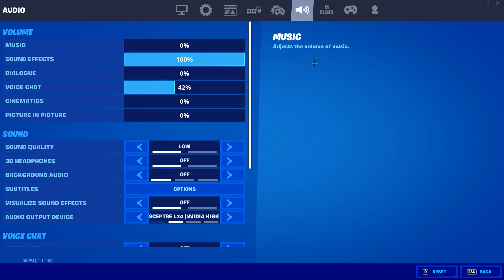AP 💫 + Best Controller Settings For AIMBOT/Piece Control🧩